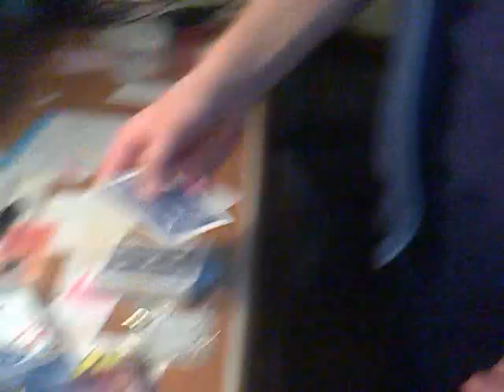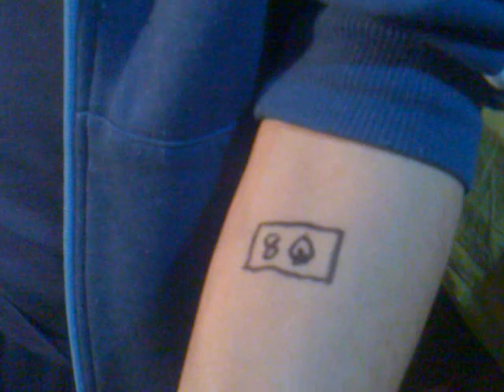Rizer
Если обучение было не понятным то пишите коментарии. Вроде как всё доступно объяснил